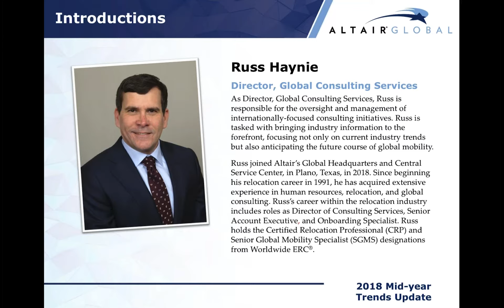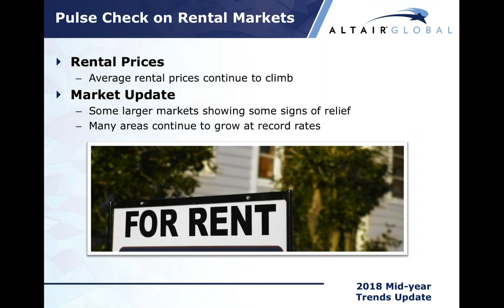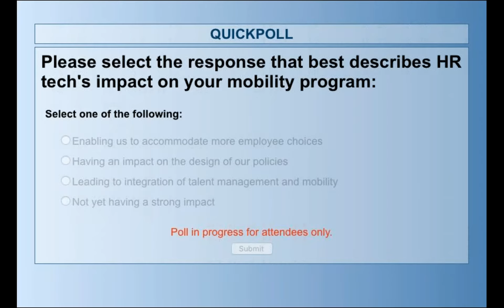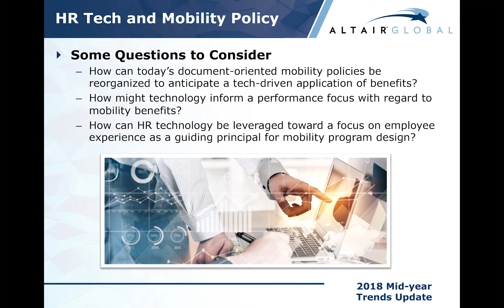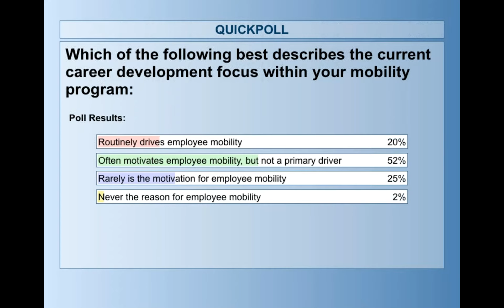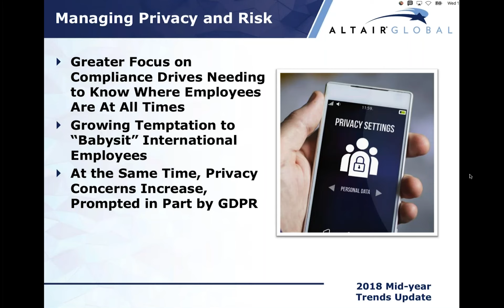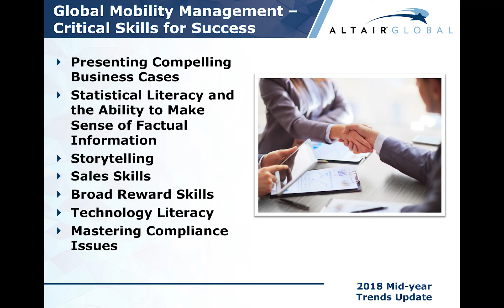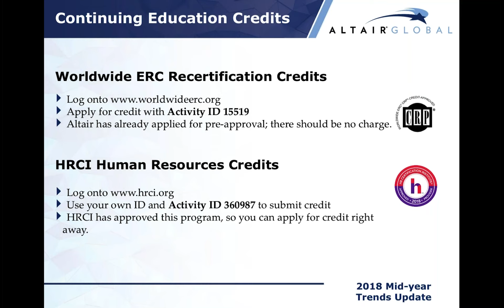Altair Global Webinar - 2018 Mid-Year Trends Update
It’s no secret that the mobility industry is continuously changing and evolving. From tax and legal modifications to new privacy policies because of GDPR, it’s important to keep up with trends and updates. Let Altair Global advise you on developments and practices impacting relocation and assignment programs in 2018, so that you can be prepared for the rest of the year.

In this webinar, our Global Consulting Services Team dive into topics such as:
• The U.S. Housing Market
• GDPR Compliance: the balance between privacy and risk
• Tax Reform & State Conformity
• HRIS and Global Mobility Policy Integration